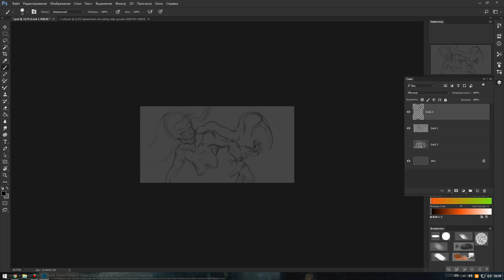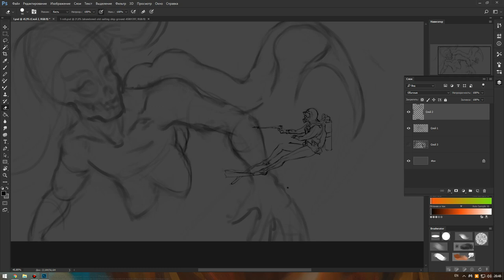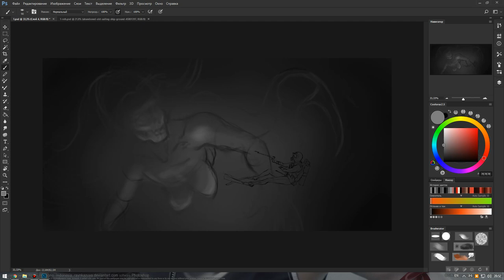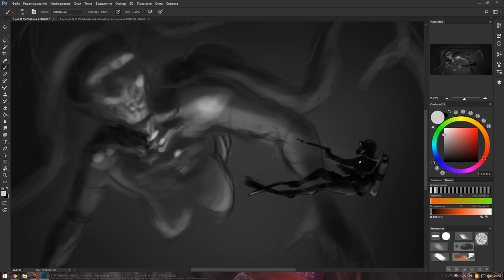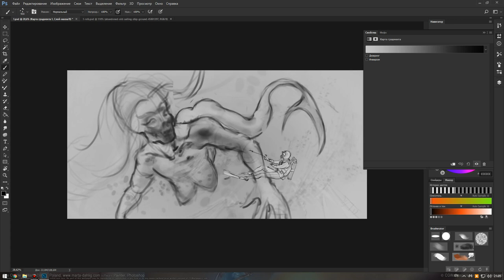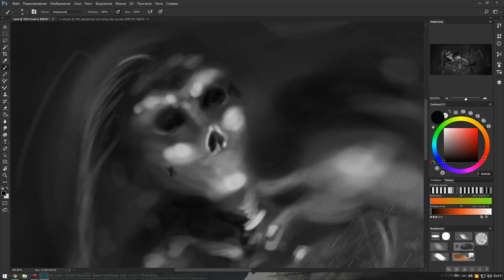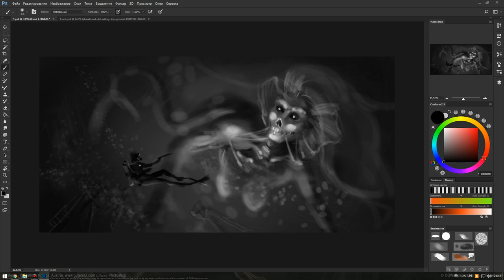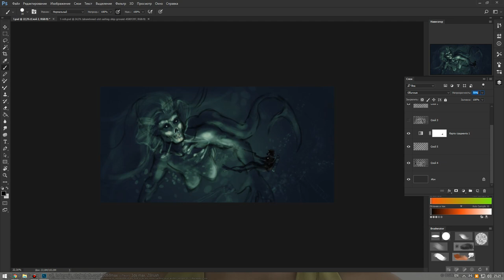Как я учусь рисовать (спустя 3 года)) Skethc illustration in Photoshop CC 2017 - Part 1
Прошу прощения за звук, пропадает порой, это не моя вина, надеюсь, в следующем видео такого не будет...